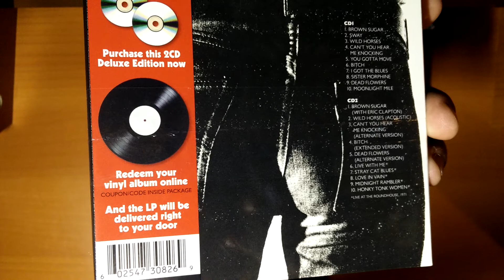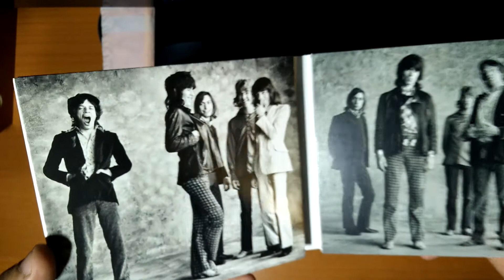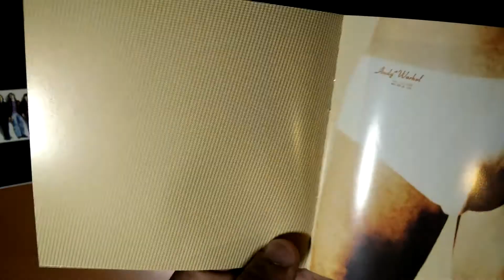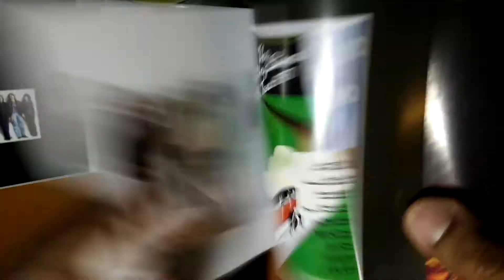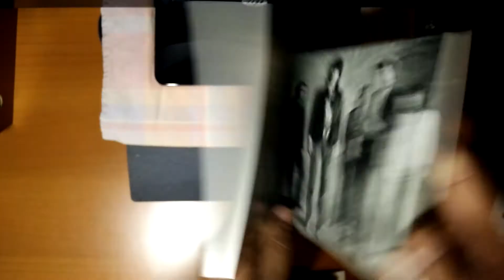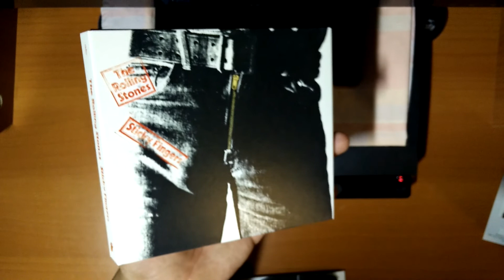The Rolling Stones - Sticky Fingers 2CD (2015) Unboxing